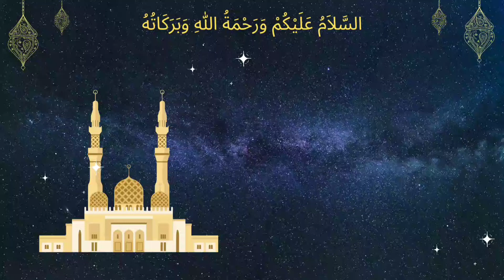இஸ்லாமிய படிப்பினை கதை | Islamic Moral Story